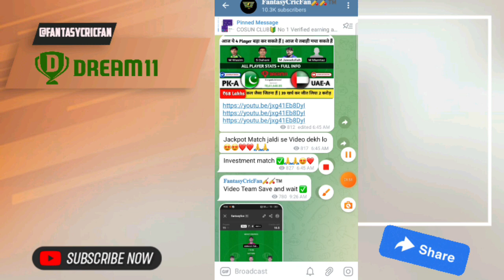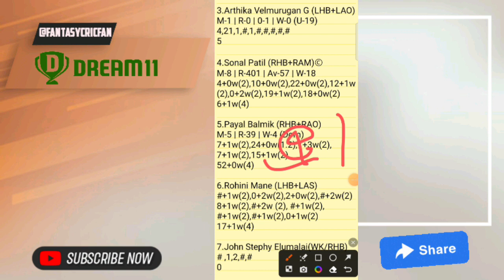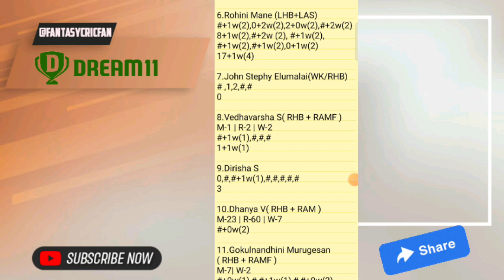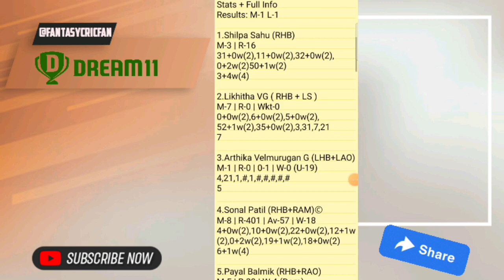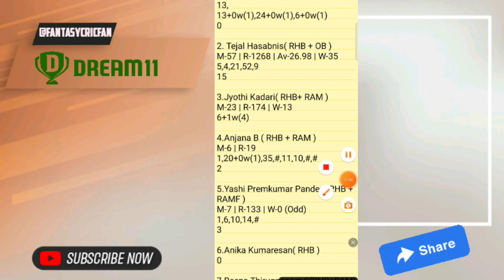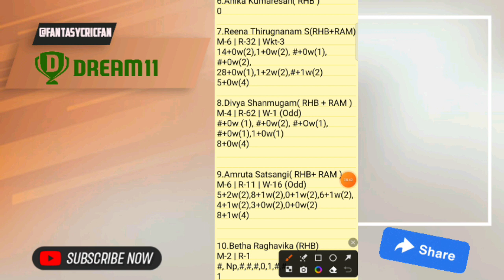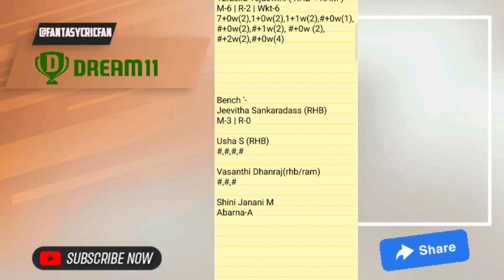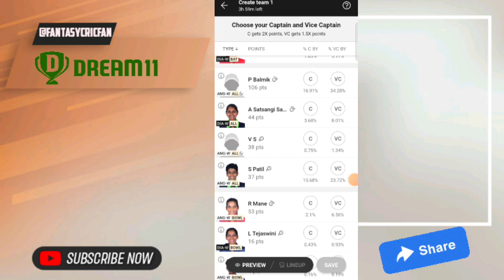ANG-W vs DIA-W Dream11 Prediction | Pondicherry Women'sT20| angw vs DIA-W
ang w vs dia w linup.
ang w vs dia w dream11 prediction today match
ang w vs dia w wold cup team prediction
ang w vs dia w playing 11 today match
ang w vs dia w ipl match prediction
ang w vs dia w dream11 team today
ang w vs dia w 1st match t10 match
ang w vs dia w dream11 prediction
ang w vs dia w today t20 prediction
ang w vs dia w t20 dream11 prediction
ang w vs dia w dream11 team
Angels Women vs Diamonds Women Pondicherry Women's T20 pitch report
Angels Women vs Diamonds Women Pondicherry Women's T20 dream11
Angels Women vs Diamonds Women Pondicherry Women's T20 player stats
Angels Women vs Diamonds Women Pondicherry Women's T20 batting oder
Angels Women vs Diamonds Women Pondicherry Women's T20 grand league team
Angels Women vs Diamonds Women Pondicherry Women's T20 playing
Angels Women vs Diamonds Women Pondicherry Women's T20 match prediction
Angels Women vs Diamonds Women Pondicherry Women's T20 match info
Angels Women vs Diamonds Women Pondicherry Women's T20 linup.
Angels Women vs Diamonds Women Pondicherry Women's T20 gl top player
Angels Women vs Diamonds Women Pondicherry Women's T20 dream11 analysis
Angels Women vs Diamonds Women Pondicherry Women's T20 dream11 today match
Angels Women vs Diamonds Women Pondicherry Women's T20 player record
Angels Women vs Diamonds Women Pondicherry Women's T20 h2h player stats
Angels Women vs Diamonds Women Pondicherry Women's T20 gl team
Angels Women vs Diamonds Women Pondicherry Women's T20 wining team
Angels Women vs Diamonds Women Pondicherry Women's T20 live
Angels Women vs Diamonds Women Pondicherry Women's T20 live player stats
Angels Women vs Diamonds Women Pondicherry Women's T20 team today match
Angels Women

* kuwait swedish
future stars “ fcf” do not permote any gambling app and not liable for any profit or loss which may arise ffra any app

ang w vs dia w